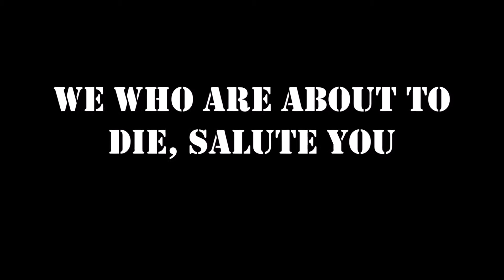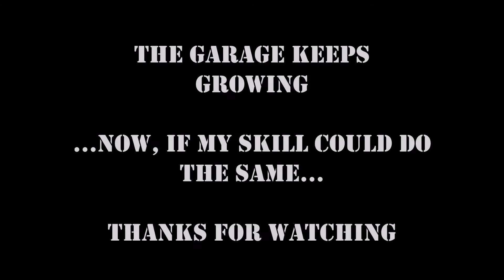Introducing Hazardous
New Mech, same old Frozen City